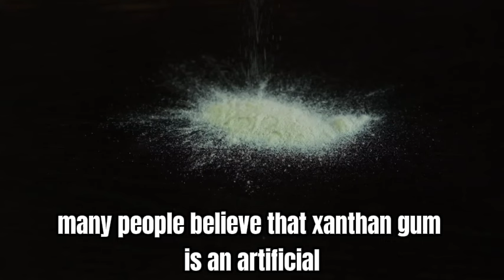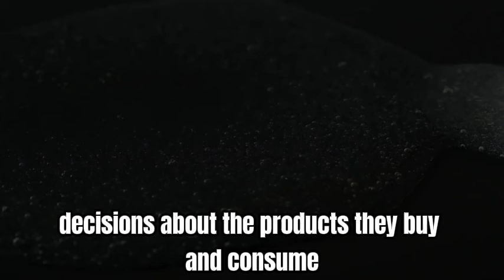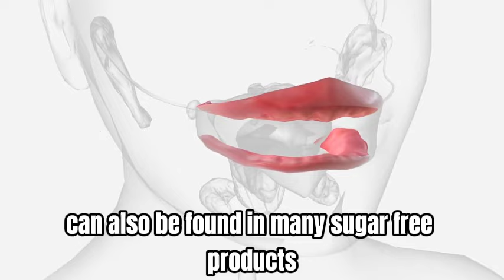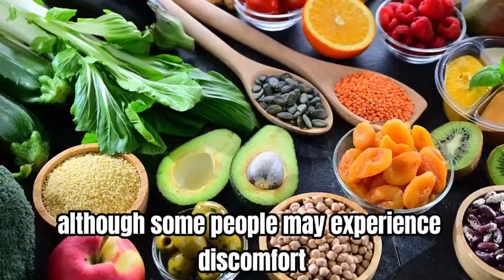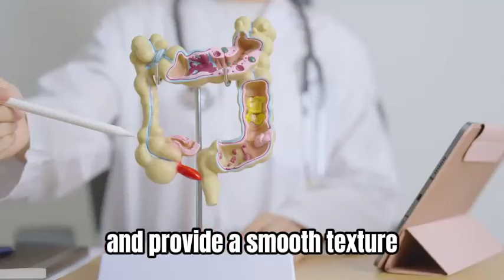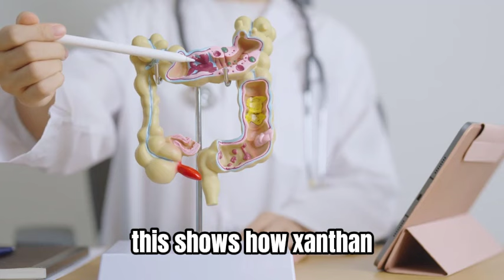THE TRUTH ABOUT XANTHAN GUM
Xanthan Gum: Myths and Truths is an informative and educational video that delves deep into the world of xanthan gum, a widely used food additive. In this video, we explore the production of xanthan gum, from its natural sources like corn, wheat, and soy, to the industrial fermentation process that transforms these ingredients into an essential thickening and stabilizing agent for many industries. We will debunk common myths about xanthan gum, including the misconception that it is an artificial and harmful additive. On the contrary, xanthan gum is derived from natural sources and is safe for consumption when used in moderation.

We will discuss the importance of xanthan gum in gluten-free food production, where it replaces gluten to provide elasticity and cohesion in bread and cake doughs. You will learn how xanthan gum helps create delicious and well-textured baked goods, even without gluten. We will also address the issue of allergic reactions, explaining that most allergenic proteins are removed during the fermentation and purification process, making xanthan gum safe for most people, although some may experience gastrointestinal discomfort.

Beyond the food sector, we explore the use of xanthan gum in cosmetics, where it provides a smooth texture and prevents ingredient separation in creams and lotions. We will discuss its application in pharmaceuticals to control drug release, as well as its use in beverages, ice creams, and even cleaning products and nutritional supplements.

Another important point covered in the video is the stability of xanthan gum at different temperatures, making it ideal for a wide range of culinary applications. We will show how it helps improve the consistency of smoothies, soups, and sugar-free desserts, providing a creamy texture without adding extra calories.

We will also debunk the idea that xanthan gum is expensive, explaining that it offers excellent value for money due to its unique and versatile properties. You will see how it is used in molecular gastronomy by innovative chefs to create visually appealing and high-quality dishes.

Finally, we will highlight the sustainability of xanthan gum production, with many companies adopting greener practices to minimize environmental impact. This comprehensive and detailed video is perfect for anyone interested in better understanding xanthan gum, its benefits, and how it is integrated into so many aspects of our daily lives. Don't miss this opportunity to learn all about this incredible and versatile ingredient.